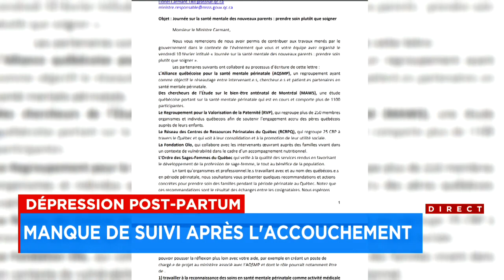Dépression post-partum: quand l'arrivée d'un bébé vire au cauchemar - reportage 18h